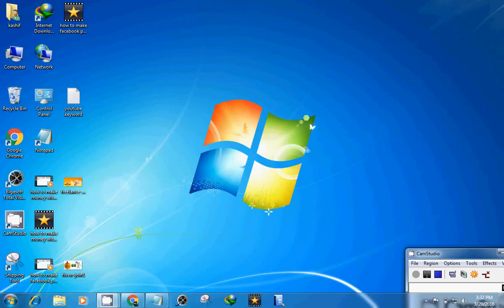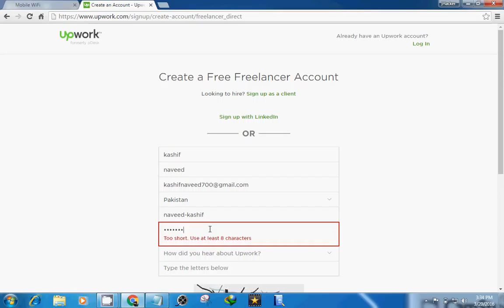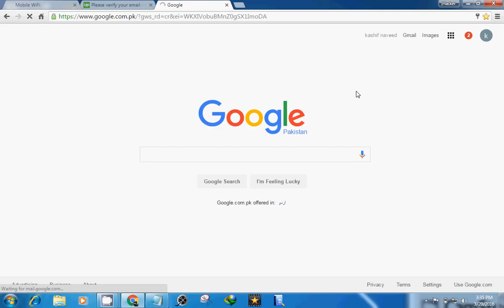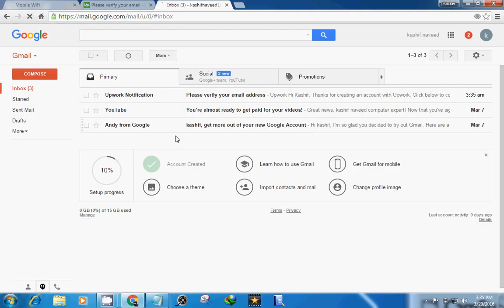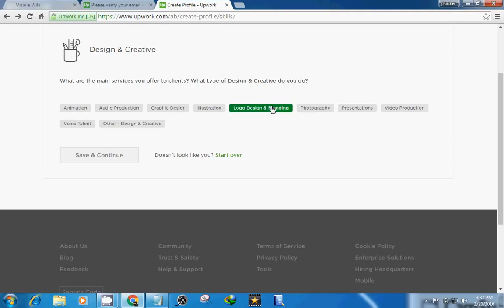how to make money with upwork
Virtual Assistant
14 Online Jobs That Really Pay
Online Jobs from Home - All Free, Easy & Without Investment
FREE Signup
Make Easy Money from 20 ...
PTC sites
14 Free Online Jobs from Home to Earn 20K - No Investment
Online Jobs, Employment |
3 legitimate work-at-home online jobs that pay big | One Page ...
Hire the best Filipino employees and virtual ... - OnlineJobs.ph
Want A Job? - Online Jobs in the Philippines at OnlineJobs.ph
RK Online Jobs - Free Part Time Jobs, Earn Money from Home, Data ...
Work From Home: The Top 100 Companies Offering Flexible Jobs In ...

online jobs